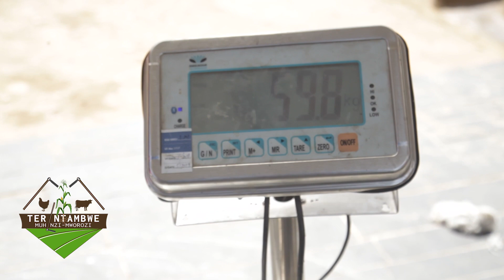Gukurikirana ubuziranenge bw'amata | Tera Intambwe Muhinzi Mworozi